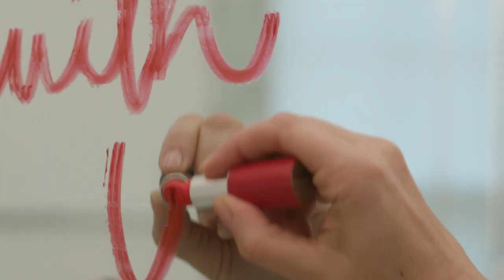Atelier Doré x Le Méridien | Art of Love / Chapter One